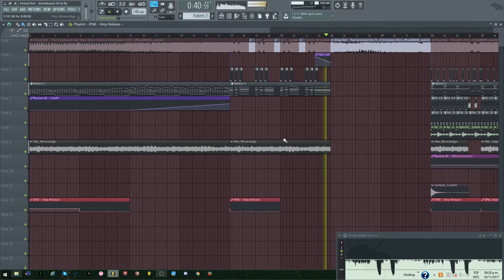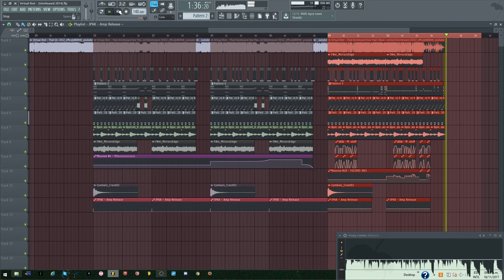VR 2014 unreleased song